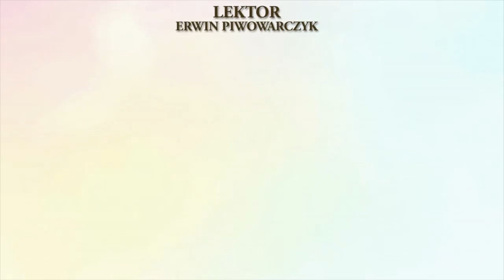⚔️PIAST KOŁODZIEJ⚔️ - KRAINA LEGEND - 🤎BAJECZNE SŁUCHOWISKO🤎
💜KRAINA LEGEND💜 - AUDIOBOOKI Z POLSKIMI LEGENDAMI DOSTOSOWANE DO POTRZEB DZIECI NIEWIDOMYCH I NIESŁYSZĄCYCH

🛡PIAST KOŁODZIEJ🛡

Czyta: Michalina Papis
Grafika/Animacja: Norbert Zbiciak
Montaż/dźwięk: Michalina Papis
Opracowanie: Ewa Szyszkowska - Papis
Lektor: Erwin Piwowarczyk
Wydawca: Fundacja Ale Akcja!

⭐PROJEKT ZOSTAŁ SFINANSOWANY PRZEZ FUNDACJĘ LOTTO⭐